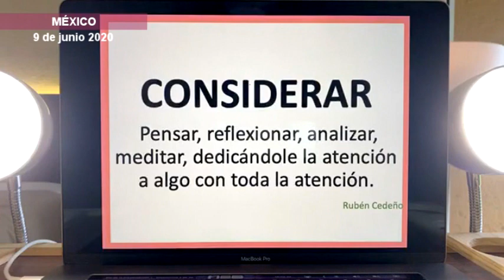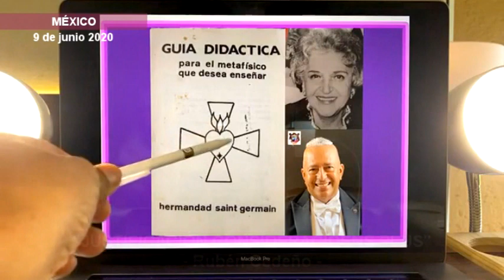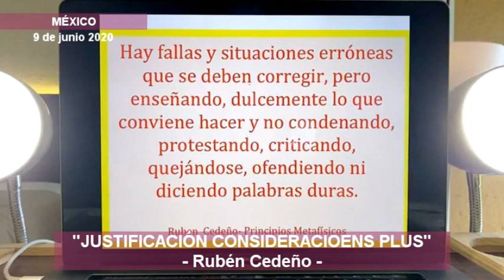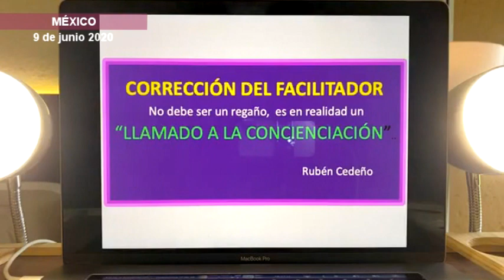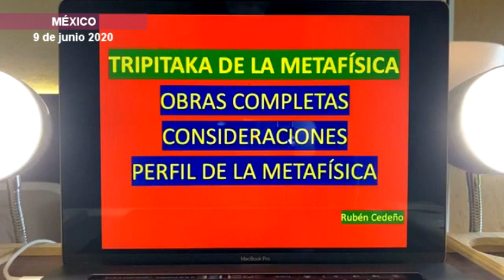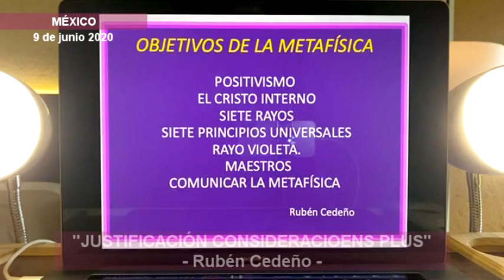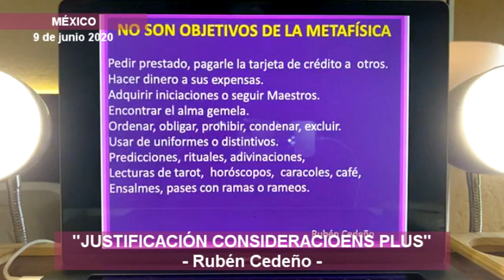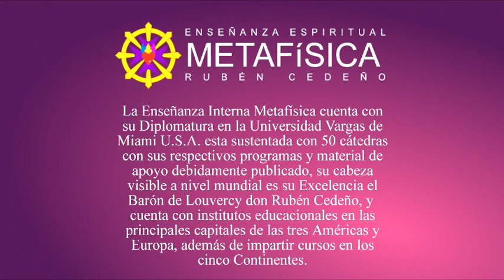JUSTIFICACIÓN - CURSO - FACILITADORES METAFÍSICA - CONSIDERACIONES | Rubén Cedeño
CÁTEDRA FACILITACIÓN DE LA METAFÍSICA
01 | JUSTIFICACIÓN
Rubén Cedeño

  Danos like en Facebook: Ruben Cedeño Página Oficial